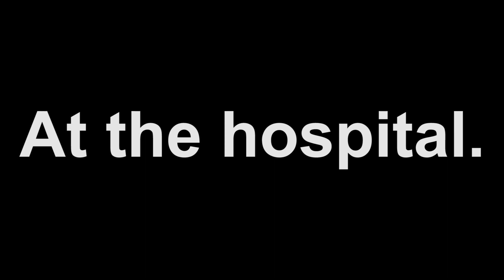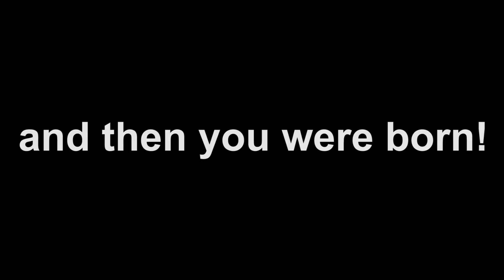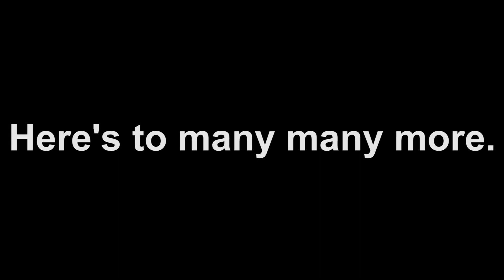Jackson Wayne Tiner 1st Year Video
Our beautiful son's first year of life!